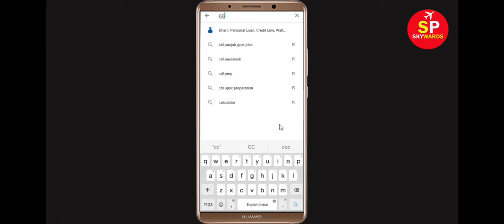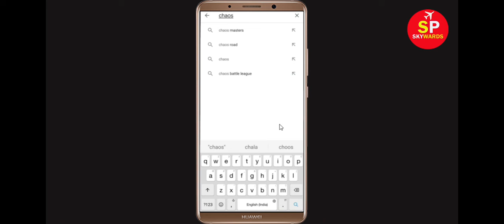Fix Chaos Road Apps Oops Something Went Wrong Error Please Try Again Later Problem Solved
Hello Friends, in this video tutorial today,  i will show you how to Fix Chaos Road Oops Something Went Wrong Error Please Try Again Later or Fix Chaos Road App Retry Problem. If you are facing same problem in your mobile then it will help you a lot.